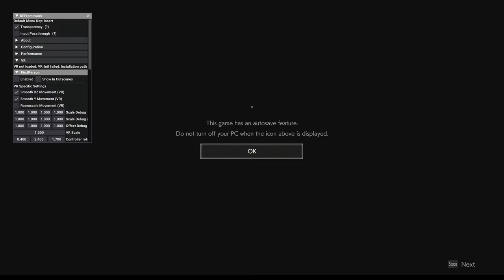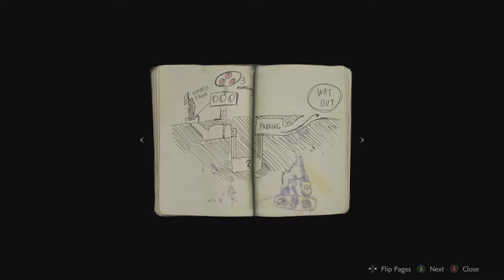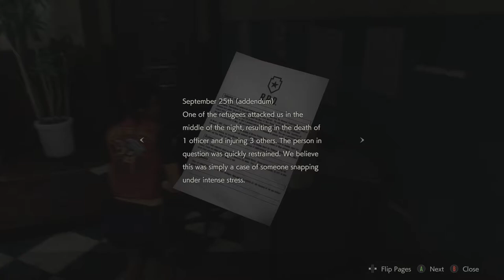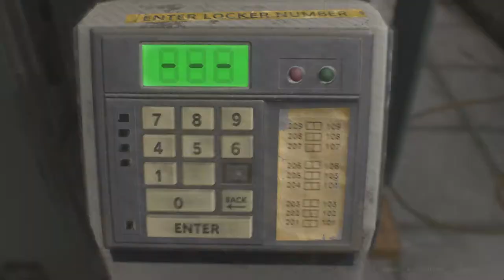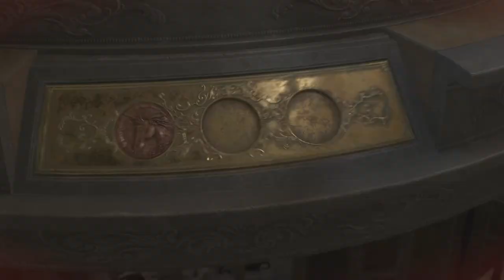RESIDENT EVIL 2 (2019): Claire | 1st Run | Hardcore | DSC Mods. - Part 1.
Claire Redfield returns to Raccoon City in this awesome retelling of RESIDENT EVIL 2 in it's remake RE:BIOHAZARD 2 (2019) with a fun little twist, we're going to be using Mods inspired by the Rail-Shooter Darkside Chronicles! So, ...Prepare yourselves for a weird but hopefully, exciting ride!

As always.
Played for Fun and Enjoyment, I'm no Speedrunner or No-Damage Knife Only Fanatic. Hence why I'm using the Infinity Knife, but that'll be it for special weapons.

I'm here to enjoy the Mods and the game's beauty. So this'll be a relatively simplistic run cut up in parts. Thankfully, no door-loading animations to contend with.

Played on PC via Steam with Xbox Controller.